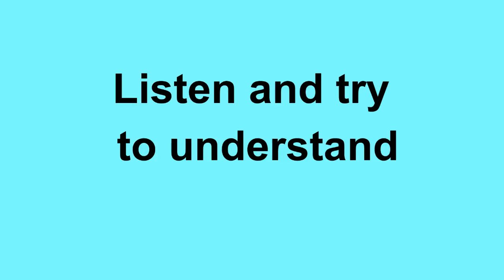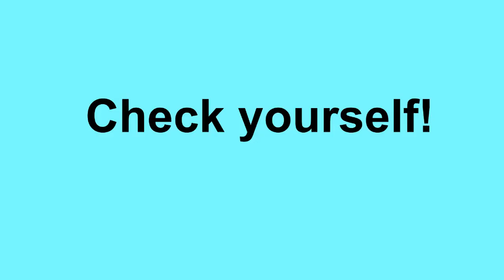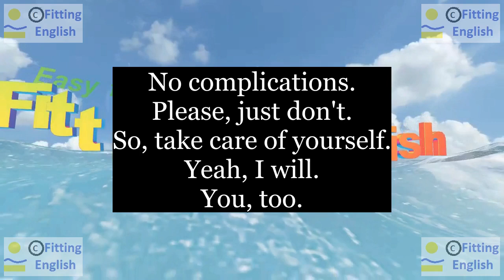Lesson085 Study English through film FOOLS RUSH IN on 1chnl Fitting English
SUBTITLES and NEW WORDS of FOOLS RUSH IN:
No complications.
Please, just don't.
So, take care of yourself.
Yeah, I will.
You, too.
complicate take care
HOW TO TRANSLATE this SUBTITLES with NEW WORDS:
LINKS of momentary text translation:
ES reference